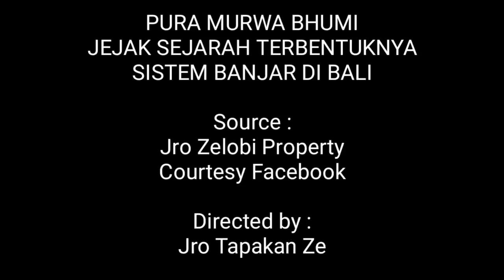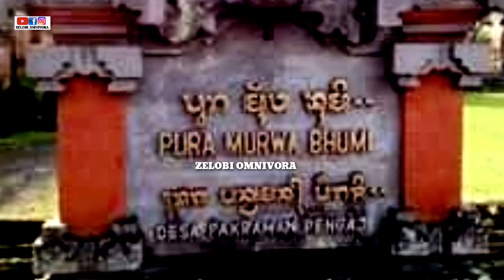PURA MURWA BHUMI CIKAL BAKAL SISTEM BANJAR ADAT UMAT HINDU DI BALI! JEJAK SEJARAH RSI MARKENDYA!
Pura Murwa BhumiBhumi

Pura Murwa Bhumi yang terletak di Banjar Pengaji, Desa Melinggih, Kecamatan Payangan, Gianyar, diyakini sebagai asal usul adanya sistem banjar  di Bali. Selain itu, sistem Subak yang mengatur persawahan dan ladang juga berawal dari pura tersebut. Dalam lontar Lontar Markandya Purana dituliskan bahwa sebelum ada apa-apa, hanya terdapat hutan belantara di tempat ini. Sebelum adanya Selat Bali atau yang disebut dengan Segara Rupek pulau ini bernama Pulau Panjang.

Secara histori berawal dari Gunung Rawung, Jawa Timur, dimana  ada seorang tokoh spiritual  bernama Sang Yogi Markandya.  Beliau diberi julukan Bhatara Giri Rawang, lantaran kesaktiannya. Selain itu, rohaniawan ini  sangat cakap dan bijaksana.
Saat  bertapa di Gunung Demalung, selanjutnya pindah ke Gunung Dieng, beliau mendapat pawisik agar membabat hutan di Pulau Dewata. Bila sudah dilakukan,  tanahnya itu agar dibagikan kepada pengikutnya sebanyak 800 orang plus perlengkapan dan peralatan yang diperlukan. Perintah tersebut akhirnya dilaksanakan dengan membabat hutan belantara tersebut. Karena ia membabat tanpa didahului dengan upacara yadnya,  membuat murka Sang Hyang Widhi Wasa. Akibatnya, banyak pengikutnya yang mati karena sakit dan diterkam binatang buas di hutan tersebut.

Sang Yogi selanjutnya kembali ke pertapaan dengan hati sangat sedih. Setelah beberapa lama, kembalilah beliau melanjutkan pembabatan hutan dengan mengikutsertakan para pandita serta  pengikut sebanyak 400 orang dari Desa Aga, yakni penduduk yang tadinya bermukim di pegunungan Gunung Rawung.
Sebelum memulai merabas hutan, beliau  memohon wara nugeraha (restu) kepada Ida Sang Hyang Widh Wasa dengan melaksanakan upacara Dewa Yadnya, Bhuta Yadnya, dan Pratiwi Astawa. Pekerjaan tersebut berjalan lancar, dan  karena sudah dianggap cukup, pengikutnya diperintahkan untuk berhenti membabat hutan.

Mulai dari sanalah, beliau membagi tanah untuk sawah, tegalan, dan pekarangan rumah. Selanjutnya di tempat bekas mulainya membabat hutan itu, dilakukan penanaman kendi berisi air disertai lima jenis logam. Lima  jenis logam tersebut adalah emas, perak, tembaga, besi, dan perunggu yang disebut Pancadatu. Selain itu, juga ditanam permata yang bernama Mirahadi. Tepat di tempat menanam Pancadatu itu diberi nama Basuki, yang artinya selamat dan sekarang dikenal dengan nama Besakih.

Dalam lontar Markandya Purana dijumpai beberapa peneg
ama tempat, seperti Puwakan, Payogan, dan Taro.  Puwakan  karena di  tempat  itulah tanah  hasil merabas hutan  mulai dibagi–bagikan.  Sedangkan  nama Payogan, karena di sanalah tempat Sang Yogi Markandya melakukan yoga semadhi.
Lantaran kesucian, kebijaksanaan, ketinggian ilmu, dan selalu mengikuti petunjuk Sang Hyang Jagatnatha, beliau disebut Sang Hyang Naradatapa.

Sedangkan nama Desa Taro berasal dari kata Taru yang sama dengan kayu, berarti kayun atau pikiran. "Selanjutnya dari Taro, beliau pindah ke arah barat dan tempat ini diberi nama Purwabhumi, yakni tempat didirikan sebuah pura atau kahyangan yang bernama Pura Murwa. Nama ini sudah memberikan kesan, kalau tempat ini merupakan suatu permulaan atau Murwa.
Di tempat Pura Murwa Bhumi itulah, Sang Yogi Markandya menetapkan ketentuan dan peraturan tentang tata cara mengatur kehidupan Desa Pakraman hinggga tata cara mengurus, mengerjakan sawah maupun ladang.

Di sanalah awalnya ada pembagian tanah sawah, ladang dan pekarangan rumah. Namun, yang lebih penting adalah dimulainya pembangunan Kahyangan Desa. Orang yang memimpin masyarakat diberikan jabatan desa. Yaitu Kelihan yang bertugas mengurus segala sesuatu yang berkaitan dengan Kahyangan Desa atau Parhyangan Desa. Begitu juga dengan yang mengurus permasalahan sawah diberi nama Subak, bertugas menyelenggarakan pembagian air di sawah dan ladang dengan Pekaseh.

Pekaseh tempat baru itu Beliau mendapat inspirasi (kahyangan) dari Tuhan, makanya lamat-lamat tempatnya dinamakan kahyangan, kemudian berubah lagi menjadi parhyangan, dan kini disebut Payangan.

Tempat di mana rohaniwan mengelar pertapaan dibuat sebuah mandala srta didirikan sebuah sebagai tempat memuja para dewa. Pura dimaksud diberi nama Murwa yang artinya permulaan.Belum benderang betul kenapa pura yang diberi nama Purwa atau Murwa (kini bernama Murwa Bhumi) disebut sebagai permulaan. Tiada tanda jelas yang bisa dijadikan bukti otentik.